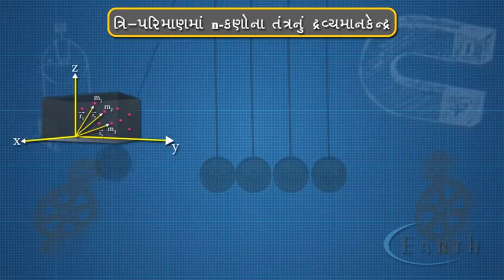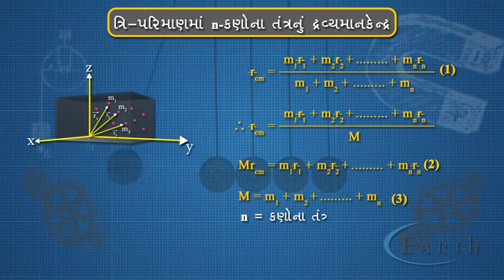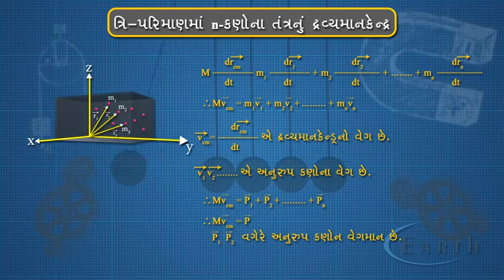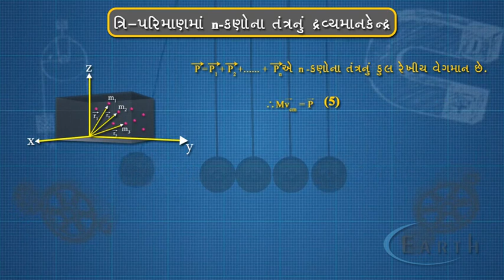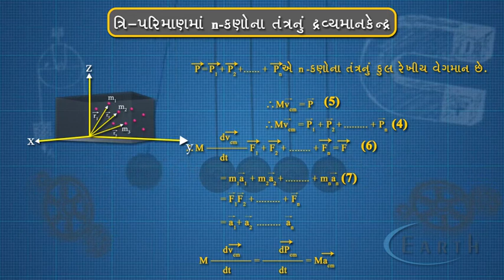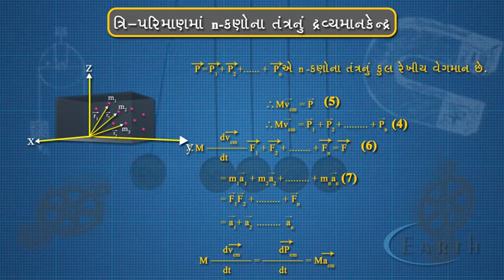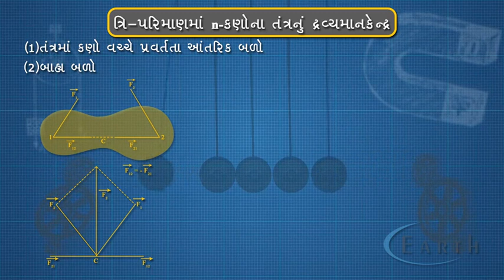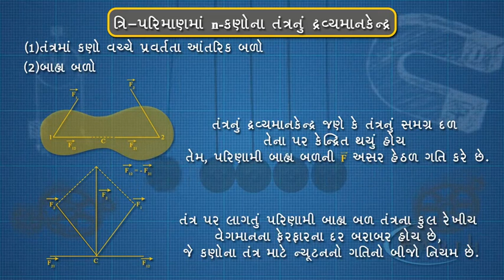Centre Of Mass Of a System Of n-Particies In Three Dimensions | Dynamics Of a System Of Particles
Centre Of Mass Of a System Of n-Particies In Three Dimensions
ત્રિ - પરિમાણમાં N - કણોના તંત્રનું દ્રવ્યમાનકેન્દ્ર
11th science physics
Dynamics Of a System Of Particles

 In this Physics lecture for class 11 in Hindi we derived the formula for multiple mass system. At first we did for two particle system, then for three mass system and hence for n particle system. After that we talked about the formula for center of mass for a continuous mass distribution or continuous bodies. There we have to use integration.  We also explained the reason of the center of mass of being there with the concept of torque.

 behind this interactive unique website, has all his lectures available on web for free of cost. He has created channel in the name of Physics Galaxy. Today more than 6000 video lectures are being watched per day on this website which is highest among any other e-learning website in India. Till now more than 3.6 Million videos are watched on it. On each video subtitles are also available in 67 languages using google translator including English, Hindi, Chinese, French, Marathi, Urdu and other regional and international languages.